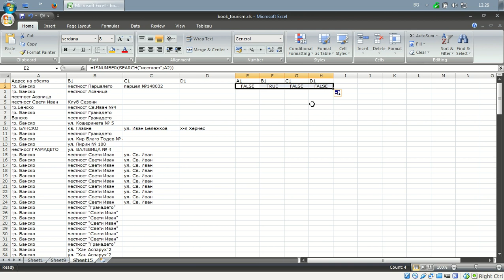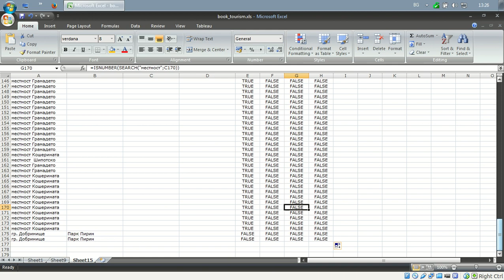Намиране на дума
Функция ISNUMBER, в комбинация със SEARCH за проверка дали дадена дума съществува в конкретна клетка. Функцията връща резултат TRUE/FALSE.